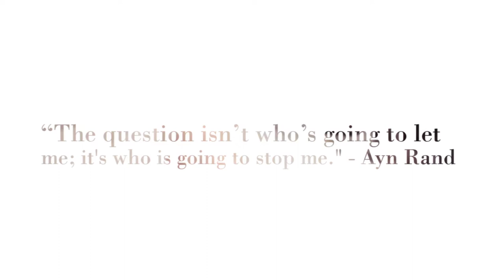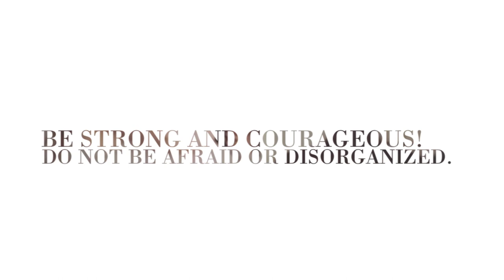KANDIS HARTDEGEN 1080p